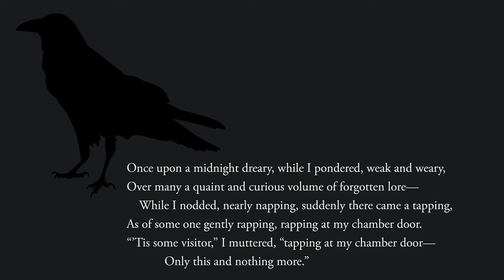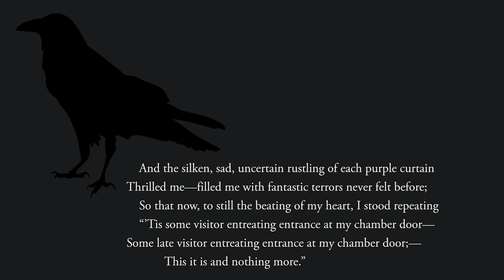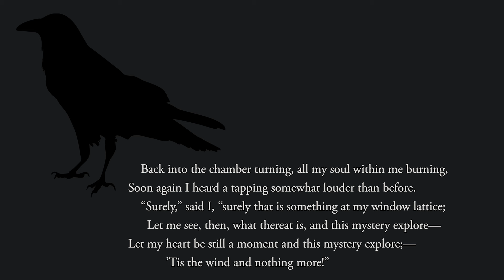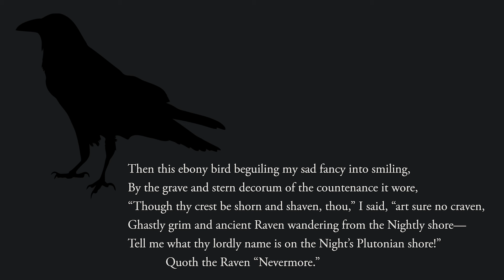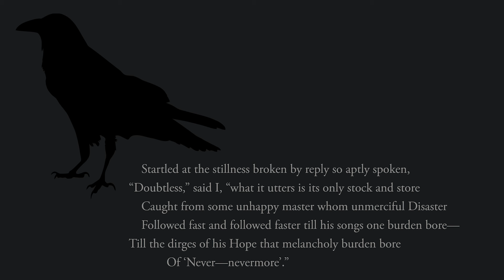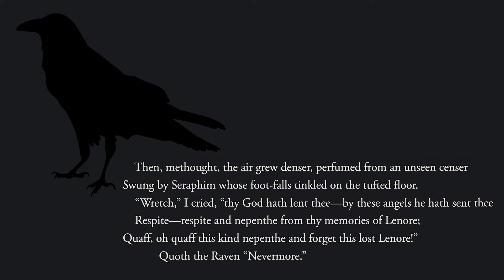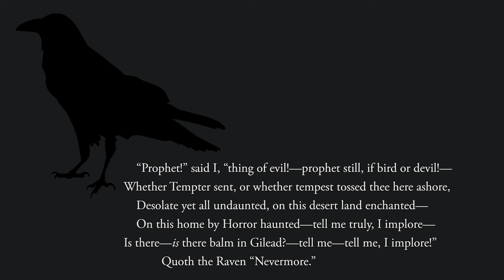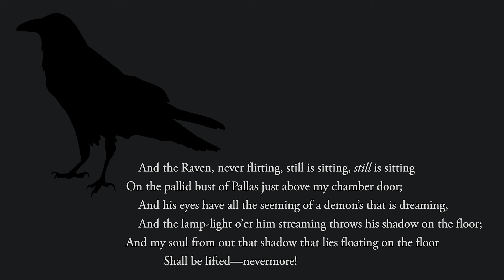The Raven - Edgar Allan Poe [Soft Spoken]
A soft-spoken reading of Poe's "The Raven". Happy Halloween!